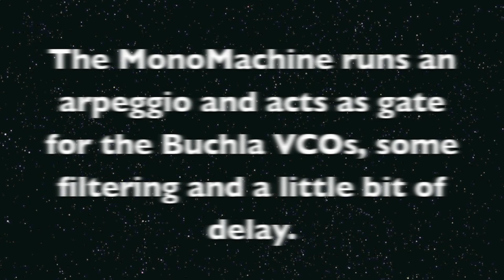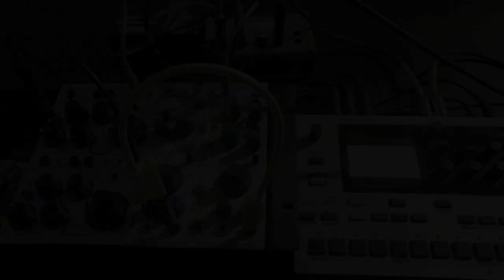58 Buchla Melodies and Waves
This is a quick test of using the Buchla 259e and Verbos 258v for melodic purposes. They are driven by an Elektron MonoMachine via a Kenton Pro Solo MIDI-CV unit. Then the MonoMachine acts as gate and adds a little effects to the 259e (delay) and filtering to the 258v. But just a little. I think I got pretty decent results even with heavy modulation and when using the mem/skew wavetables.